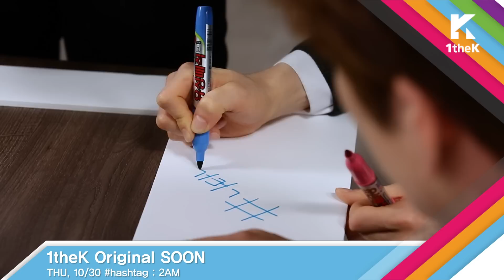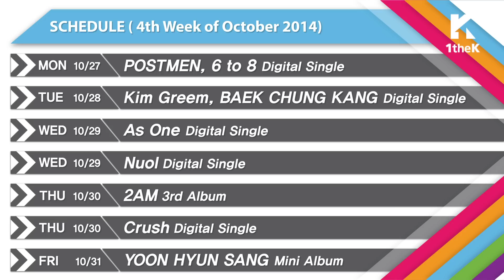[Kpop] 1theK COMING UP NEXT [CHN Ver.] - 4th week of October, 2014(10월 4주차) [KOR/JPN SUB]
- Original SOON: [Let's Dance] UNIQ / [PLAYLIST] GAEKO / [hashtag] 2AM
- K-POP SOON: (10.27) POSTMEN / (10.28) Kim Greem & BAEK CHUNG KANG / (10.29) As One, Nuol / (10.30) 2AM, Crush / (10.31) YOON HYUN SANG

*한글/일본어 자막이 제공됩니다. :D
(플레이어 하단의 'CC(자막)' 버튼을 클릭해주세요.)
*日本語/韓國語の字幕が用意されてあります。:D

Get your latest updates on 1theK's original contents and new releases right here on 1theK COMING UP NEXT!
From greetings by 2AM back after a year of upgrading their sentimental vocal skills to another new level,
to Let's Dance with UNIQ, the Korean Chinese combination group, and even PLAYLIST by Dynamic Duo's GAEKO!
Don't miss out on the hashtag Interview by 2AM, full of fun twists!
1theK COMING UP NEXT for the fourth week of October begins now! Come join!

1theKのオリジナルコンテンツや新譜ニュースを最も早くご紹介する1theK COMING UP NEXT！
さらに成熟した感性で1年ぶりに帰ってきた‘2AM’の挨拶から、
韓中合作グループ‘ユニーク’と一緒にしたLet's Dance、ダイナミックデュオのゲコがお勧めするプレイリスト、
反転グループ‘2AM’と一緒にした愉快なハッシュタグインタビューまで！
10月第4週目の1theK COMING UP NEXT！今週もご一緒にどうぞ！
第一时间可以得到1theK原创内容及新专辑消息的1theK COMING UP NEXT！
时隔一年，带着更加成熟的感回来的“2AM”跟大家打招呼！
韩中合作组合UNIQ的《Let’ Dance》、Dynamic Duo的GAEKO挑选的《PLAYLIST》、
出乎意料的魅力，2AM的《hashtag》采访！
十月第四周的1theK COMING UP NEXT! 这周也一起来吧！
1theK의 오리지널 컨텐츠와 신보 소식을 가장 발 빠르게 만나는 1theK COMING UP NEXT!
한층 더 성숙해진 감성으로 1년 만에 돌아온 ‘2AM’의 인사말부터,
한중 합작 그룹 UNIQ와 함께한 Let’s Dance부터 다이나믹 듀오의 개코가 추천하는 PLAYLIST
반전그룹 2AM과 함께한 유쾌한 hashtag 인터뷰까지!!
10월 넷째 주의 1theK COMING UP NEXT! 이번 주에도 함께해요!